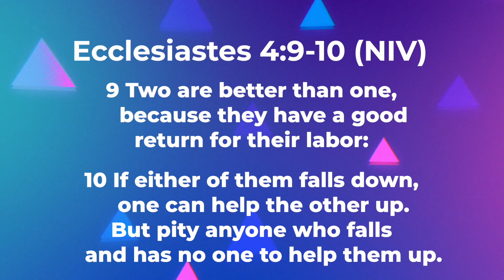RISE | We Lift Each Other Up | Karis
Our student leader brings a spiritual snack on how important it is to have people on your team who can lift you up!